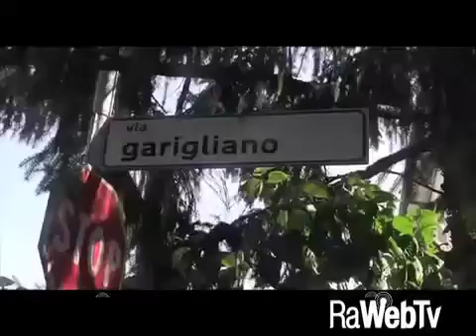Uxoricidio Lugo, un raptus? 07 07 2015